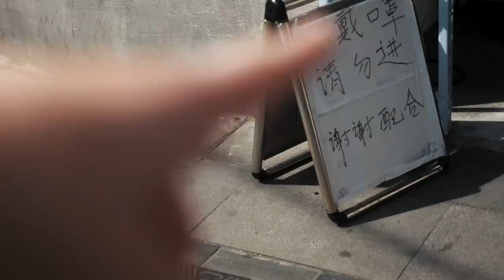OPANOWALIŚMY epidemię koronawirusa W CHINACH?